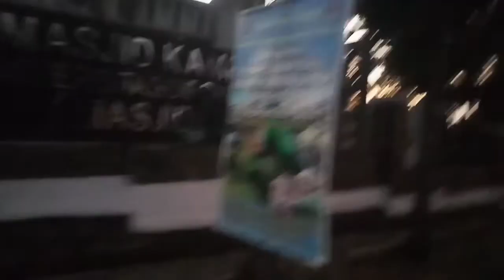Sarapan nasi kuning Gratis,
Pagi ini aku sarapan pagi dengan nasi kuning, nasi kuning kali in beda sudah gratis, enak dan gurih rasa santannya sangat terasa, dukung chanel saya agar cepat berkembang